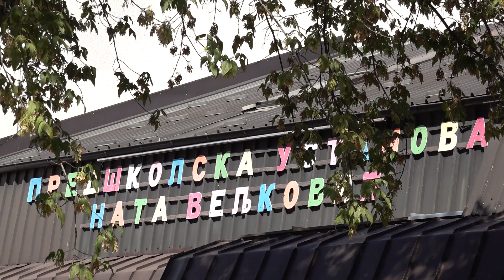PU "NATA VELJKOVIĆ" NASTAVLJA SA UREĐENJEM VRTIĆA 07.08.2024.